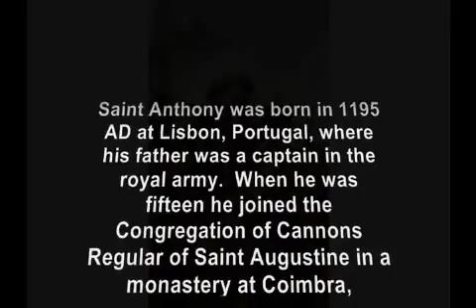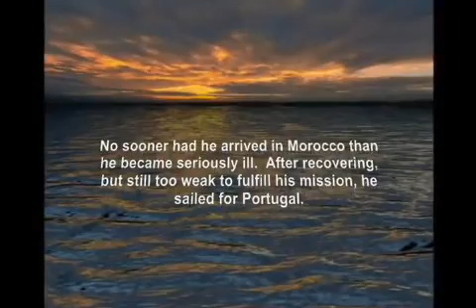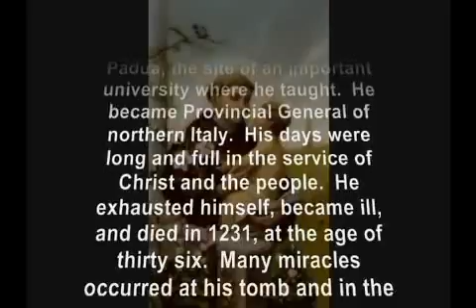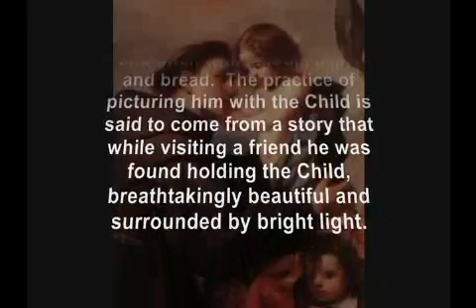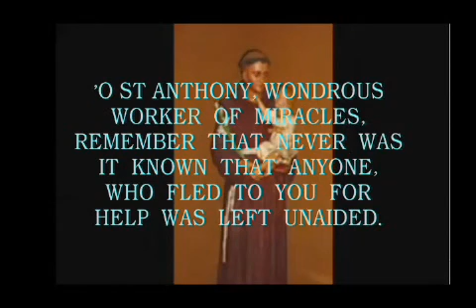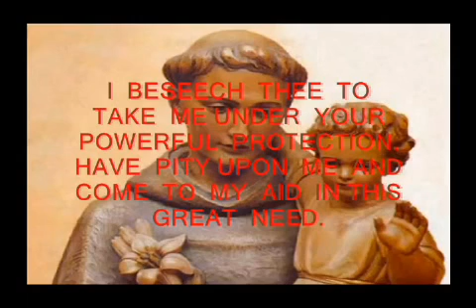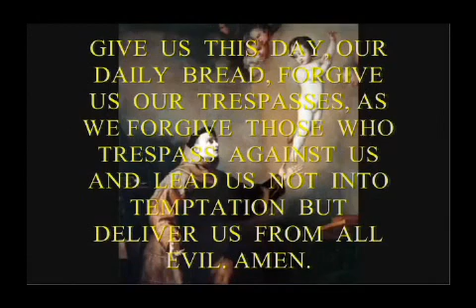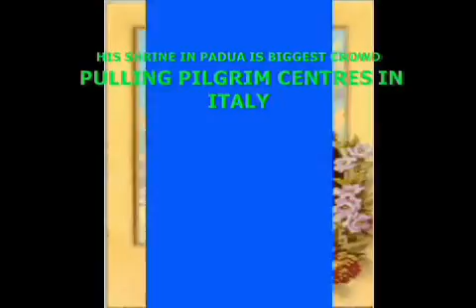ST ANTONY PADUA TAMIL NOVENA SONGS (FEAST 13 TH JUNE)